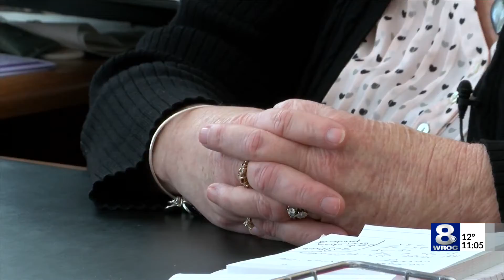Vape shop reacts to deaths, state concerns